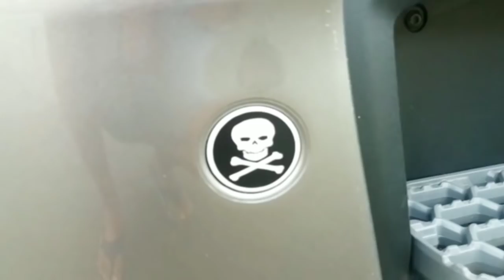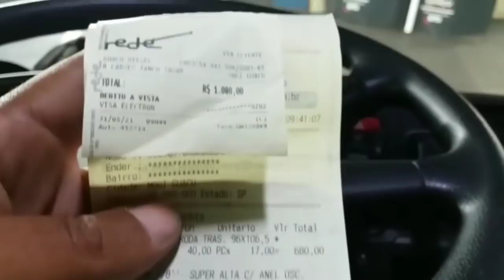Cuidado ao Colocar Rodas de Alumínio no caminhão. Atenção a esse detalhe.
Atenção aos detalhes podem previnir problemas maiores no futuro.